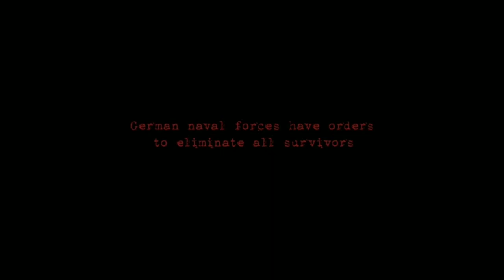Blood Vessel (2019)/ Horror / Full movie explanation in hindi/ Thriller / Survival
The survivors of a shipwreck get happy when they find a German ship approaching. However, things take an unusual turn when the sole survivor of the ship leads them to the bowels of the vessel.
Lifeboat survivors board a German boat that's crawling with vampires during World War II.
Blood Vessel is a 2019 horror film that was filmed in Melbourne, Australia.[1] The film was directed by Justin Dix and written by Dix and Jordan Prosser. It stars Alyssa Sutherland, Robert Taylor, Nathan Phillips, Christopher Kirby, John Lloyd Fillingham, and Alex Cooke.[2] The film premiered as a closing night film at 2019 FilmQuest in Provo, Utah,[3] where it was nominated for eleven awards, winning for Best Art Department, Best Costume, and Best Supporting Actress for Sutherland.[4] The film was released on 21 July 2020 via video-on-demand service Shudder.

Music composed and redirected by Oak Studios